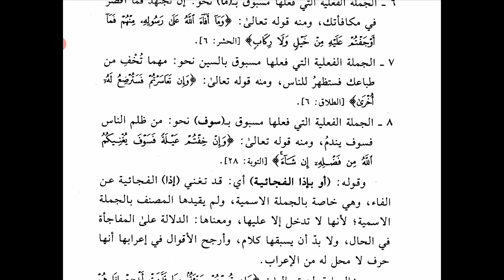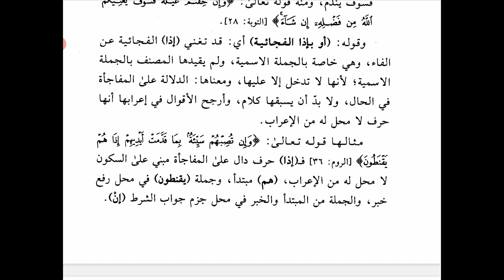Ta'jilun Nada 32 - Bersambungnya Jawab Syarat dengan Fa' atau Idzaa Fujaiyah